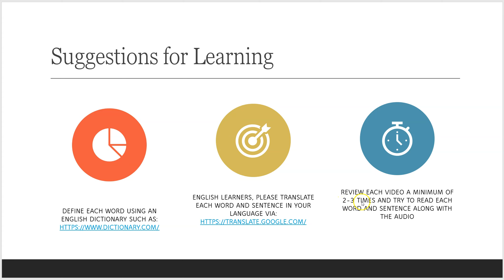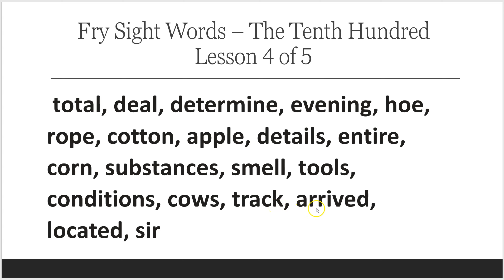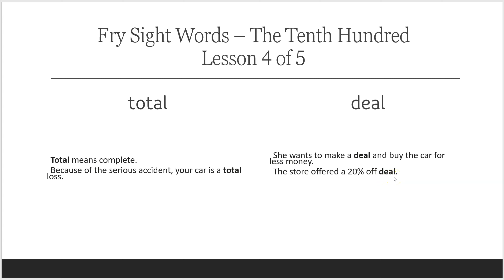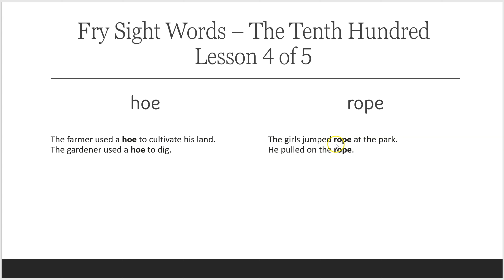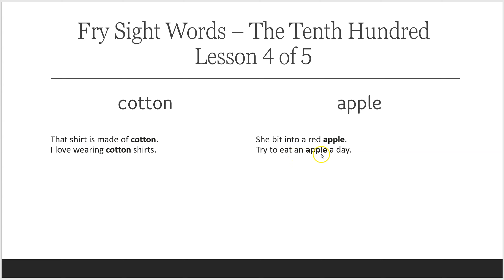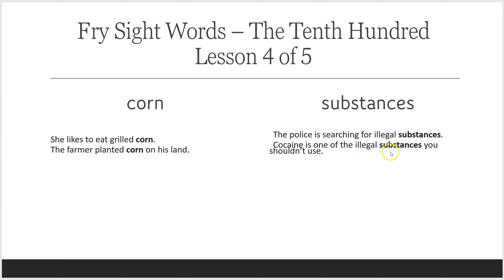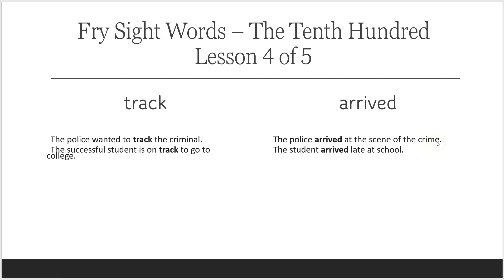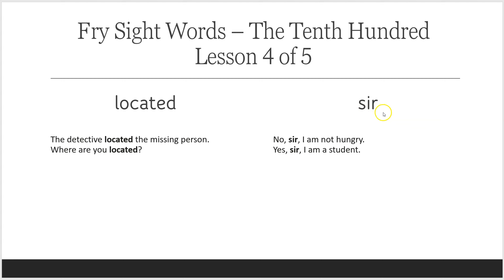Fry Sight Words, Tenth Hundred, Lesson 4 of 5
Increase your American English vocabulary and pronunciation by studying Fry Sight Words with Maestro Sersea.  Fry Sight Words helps English Learners develop English fluency quickly and effectively.  Increase your English comprehension, pronunciation, and communication skills with Fry Sight Words.